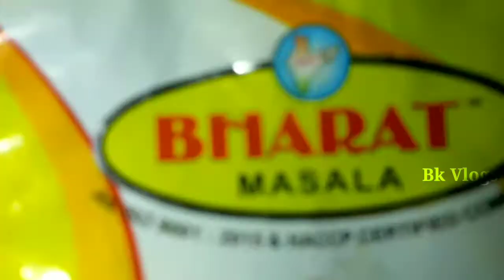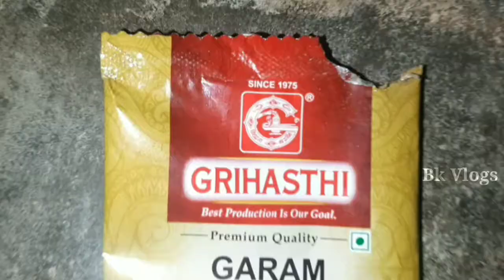Struggling Fish Curry // Made in India bk vlogs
This curry was made by us

Do comment how is it ??